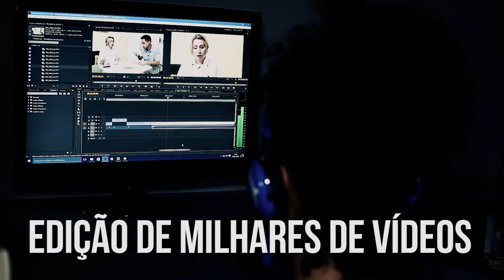Os médiuns podem ler pensamentos? | Sem Dúvida (27/01/2017)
Será que os médiuns podem ler pensamentos? Como é possível fazer esta leitura? Em quais situações isso acontece? Veja o que disse Celina Sobral sobre este tema no Sem Dúvida.